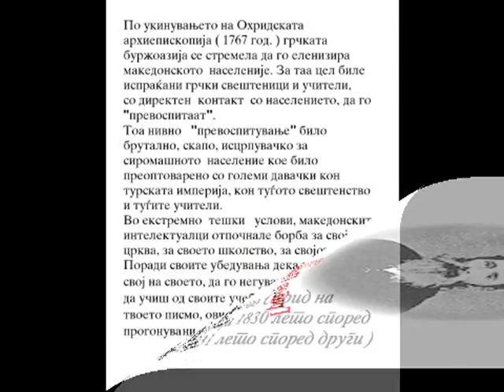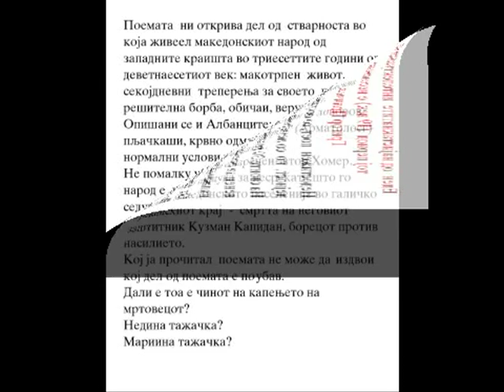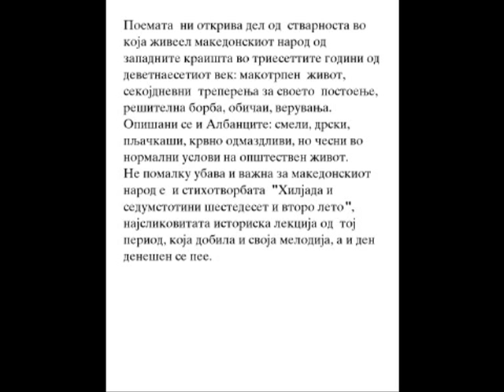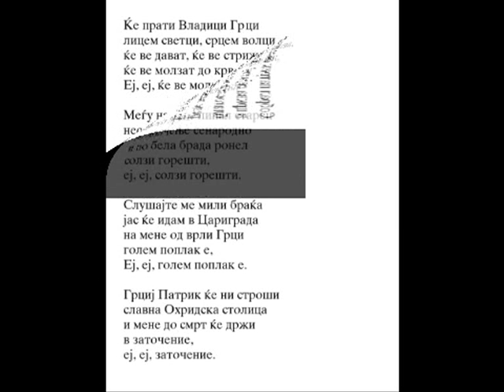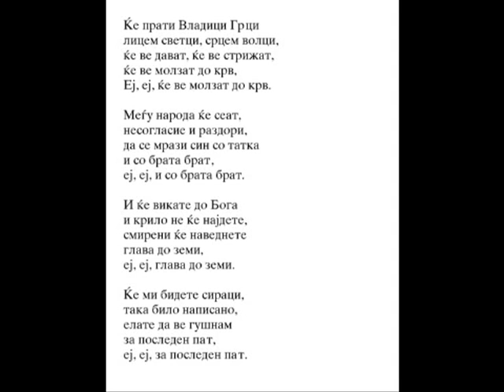Григор Прличев Био - Grigor Prlicev Bio